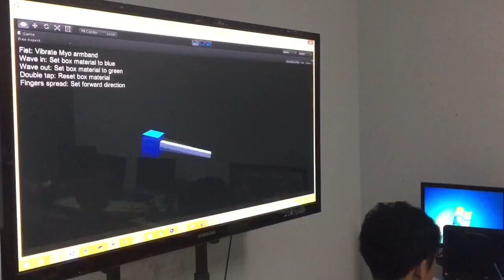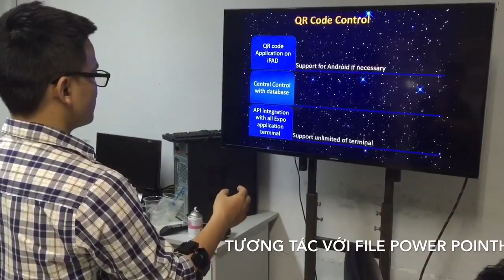ALTA MEDIA LẬP TRÌNH TƯƠNG TÁC POWERPOINT CONTROL VIA MUSCLE MOTION DETECTION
INTERACTIVE PROGRAMMING TECHNOLOGY POWERPOINT CONTROL VIA MUSCLE MOTION DETECTION

PowerPoint control via muscle motion detection is a method of using muscle movements to control functions in PowerPoint. Through detecting and recording movements of muscle groups in the body, this method allows users to control actions on PowerPoint such as moving pages, switching slideshow modes, and manipulating objects. on slides and many other functions only through muscle gestures. This technology is applied in fields such as education, medical research, industry, and games.